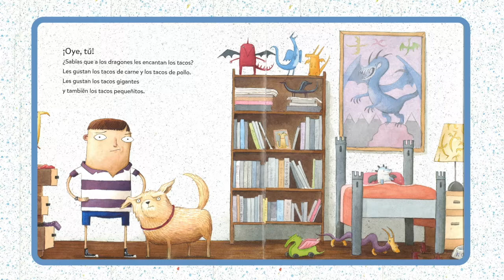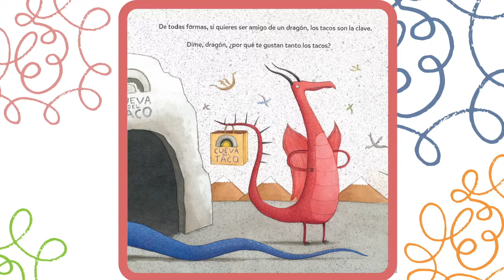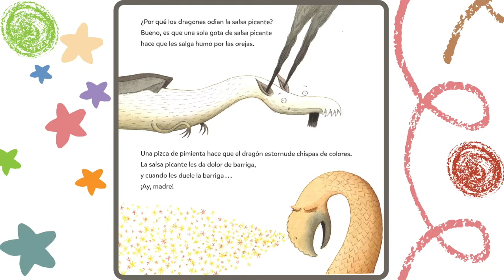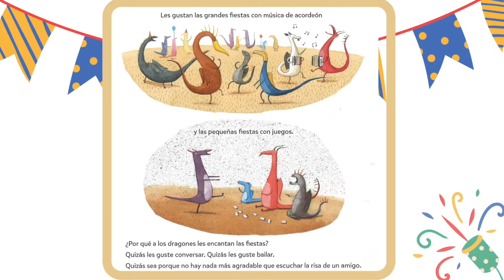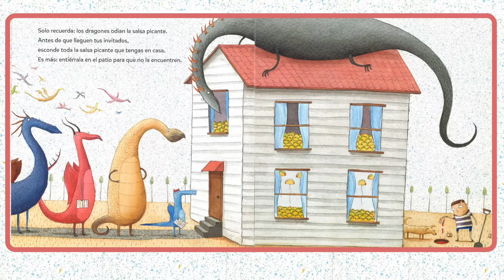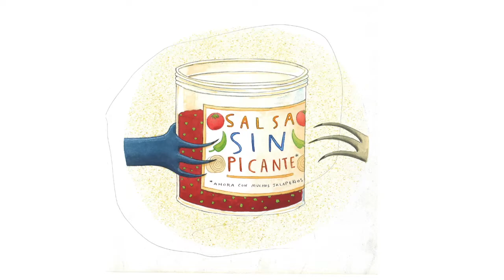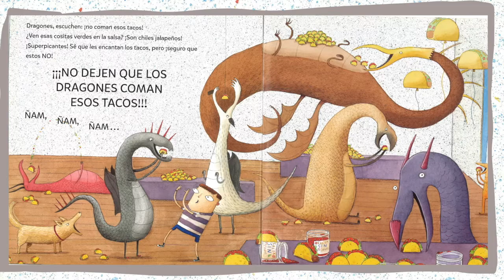Dragons Love Tacos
Join Mr. Franklin for a Spanish and English reading of "Dragons Love Tacos", written by Adam Rubin and illustrated by Daniel Salmieri. Dragons love tacos! So if you want to have a bunch of dragons at your party, make sure to have all types of tacos and salsa! But watch out if they eat spicy salsa...

Unese con Señor Franklin en un cuento en inglés y español, leemos, “Dragones y Tacos” escrito por Adam Rubin y ilustrado por Daniel Salmieri. ¡Dragones aman a los tacos! ¡Si quieres tener muchos dragones en tu fiesta, asegúrate tener tacos de todos tipos y la salsa también! Pero, cuidado si comen la salsa picante…